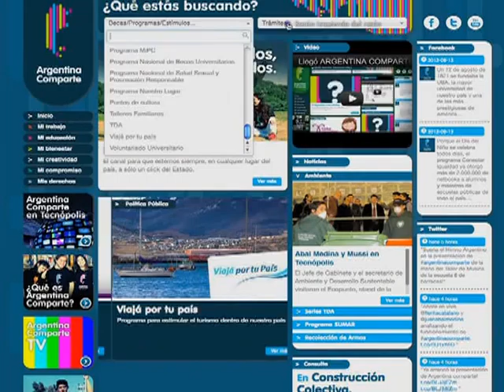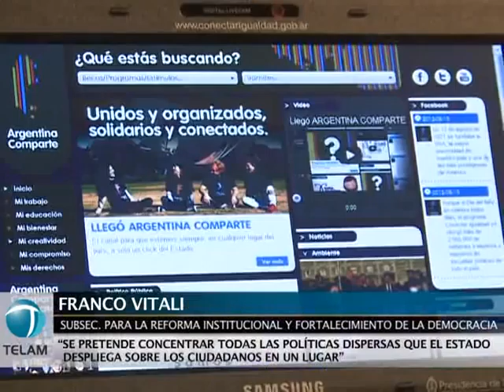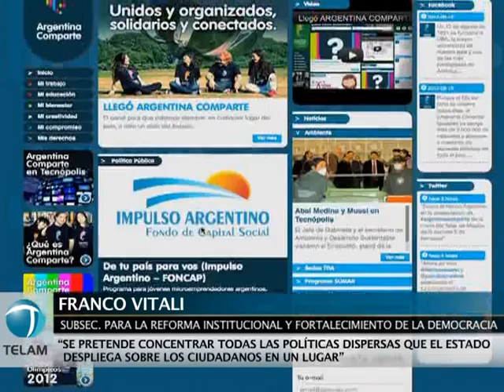Abal Medina: "Las tecnologías tienen que servir para reducir las desigualdades"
El jefe de Gabinete, Juan Manuel Abal Medina, aseguró hoy que "las nuevas tecnologías tienen que servir para reducir las desigualdades", y agregó que es
necesario "acercar los ciudadanos al Estado y el Estado a los
ciudadanos".
    Abal Medina lo expresó en la muestra de ciencia y tecnología
Tecnópolis, donde encabezó el lanzamiento de Argentina Comparte, el
nuevo portal Web del Gobierno Nacional que reúne las políticas
públicas del Estado orientadas a la juventud.
    El nuevo canal de comunicación está relacionado con la idea
de construir un "Estado abierto y activo", explicó el funcionario
quien destacó que el sitio de Argentina Comparte representa un "un
canal de ida y vuelta con la ciencia" para "hacerle la vida más
fácil a la gente".
    En la misma línea el jefe de Gabinete destacó que el
principal objetivo es generar un "Estado amigable, inteligente y a
disposición de los argentinos".
    Durante la presentación, que giró en torno a un reportaje al
ministro realizado por el periodista especializado en Tecnología,
Guillermo "Fierita" Catalano", Abal Medina explicó que una de las
ideas del nuevo sitio Web es "romper las barreras burocráticas" y
generar un portal único para comunicar políticas públicas como así
también para simplificar trámites.
    "La idea es generar un espacio abierto y amigable que no sea
como esas páginas oficiales que no visita nadie", enfatizó.
    El portal presentado esta tarde fue desarrollado por la
Subsecretaría para la Reforma Institucional y Fortalecimiento de la
Democracia que depende de la jefatura de Gabinete, a cargo de
Franco Vitali.
    Desde ese lugar, Vitali explicó que la idea del sitio Web es
"concentrar todas las políticas dispersas que el Estado despliega
para sus ciudadanos en un solo lugar", ya que el Estado "es uno
solo y la Presidenta a la que eligieron los argentinos es una
sola".
    Estuvo presente en el lanzamiento, entre otros, el secretario
de Comunicación Pública, Alfredo Scoccimarro.
    Desde la organización resaltaron que la importancia del
portal  radica en datos como que el 74% de los habitantes de
nuestro país tiene acceso a Internet para informarse, comunicarse y
divertirse.
    En ese marco, el Estado Nacional promueve ampliar la cantidad
de usuarios de la red, al reconocerla como una herramienta
importante de inclusión social.